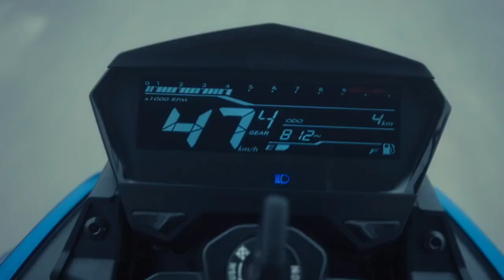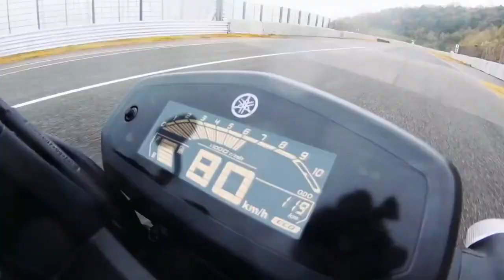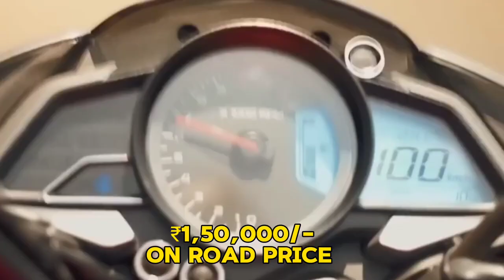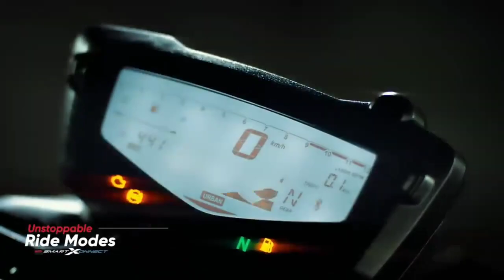TOP 5 Best Bike Under 1 5 Lakh 💸 IN India 🇮🇳 2024 in detail